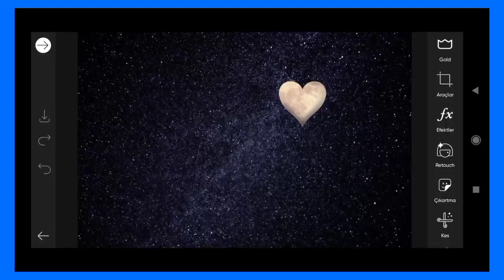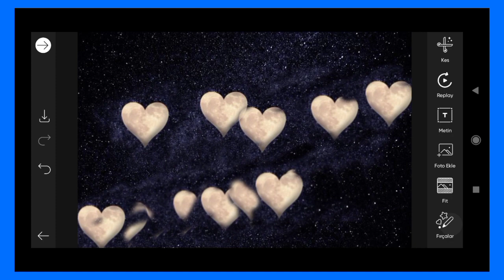How To Picsart Photo Editing Tutorial #193